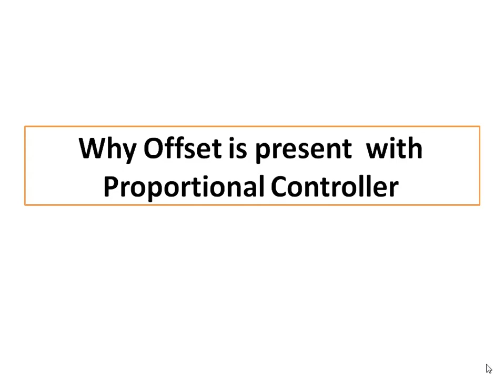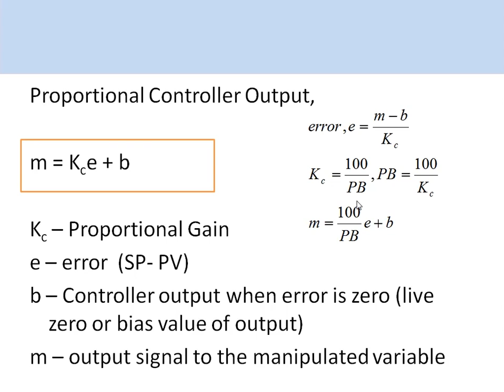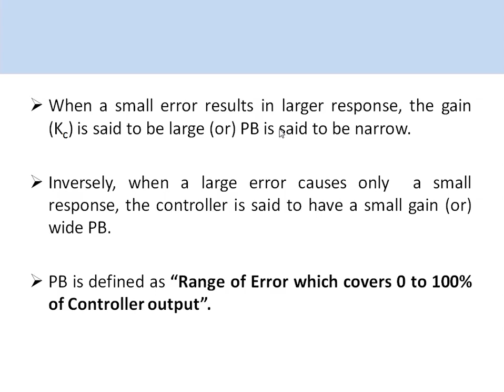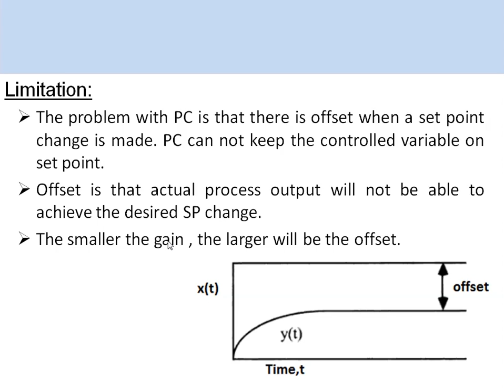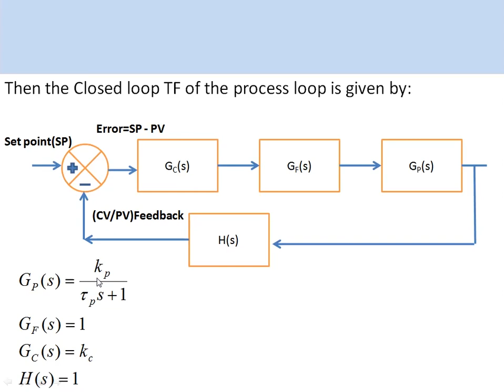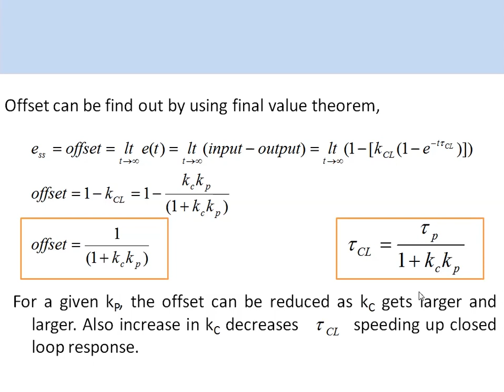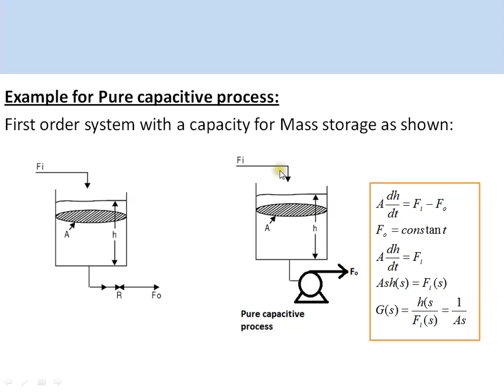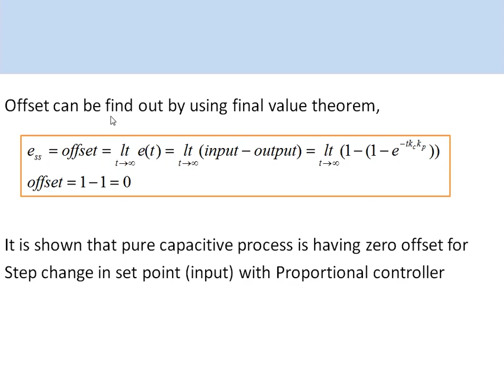Understanding Proportional Controller and its offset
In this video discussed about proportional controller of the control system. Controller plays a vital role in maintaining the process variable at the set point. And the requirement of the controller is to make minimum error between the set point and process variable and also faster response. Proportional controller alone is not suitable to many process because it introduces offset. The offset can be reduced with large controller gain but this leads to unstable system.